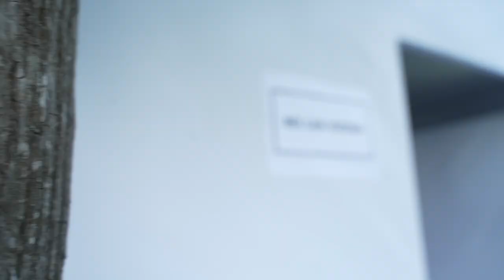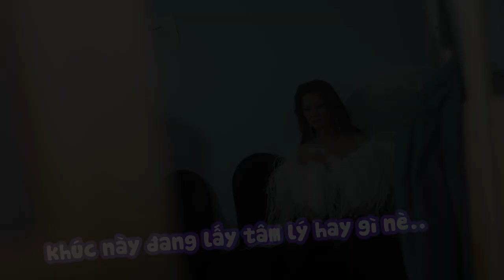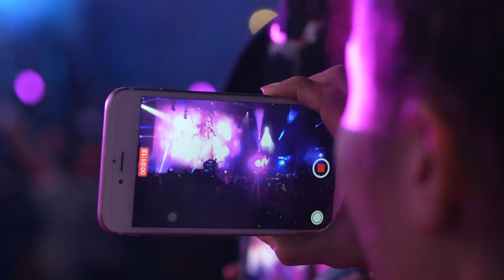Vlog #18| Bùi Lan Hương "cháy hết mình" tại Hozo International Music Festival 2022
☆ Vui lòng không reupload video của Bùi Lan Hương